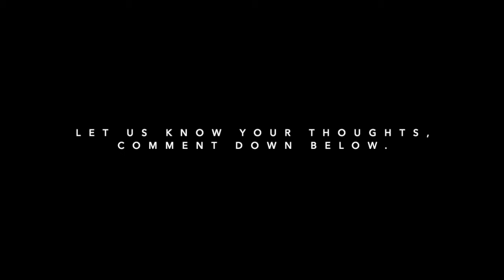Official Photos of the Air Jordan 5 “Oregon”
Air Jordan 5 SE “Oregon”
Color: Apple Green/Black-Yellow Strike-Black
Style Code: CK6631-307
Release Date: September 12, 2020
Price: $225